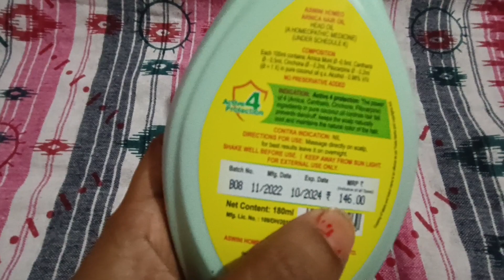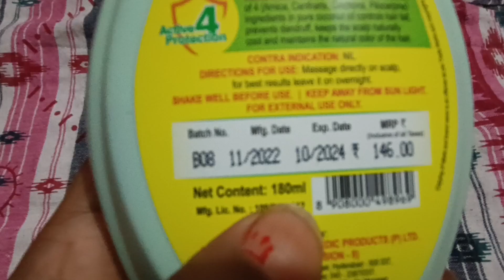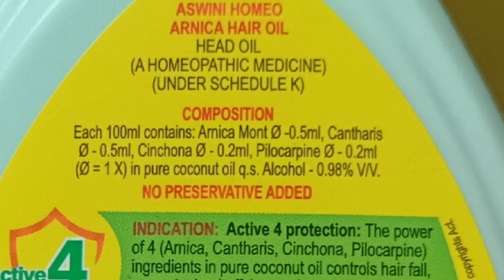aswini hair oil for hair fall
aswini hair oil review in hindiaswini hair oil review in tamil
aswini hair oil side effects
hair tutorial
how to use aswini hair oil